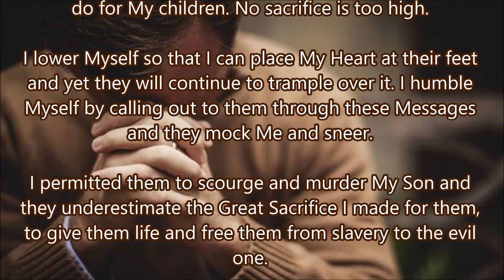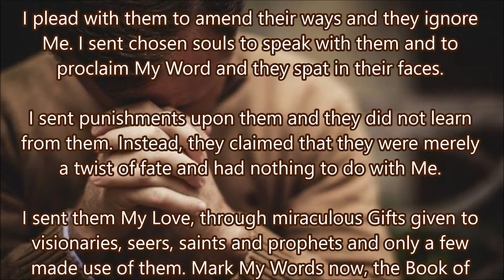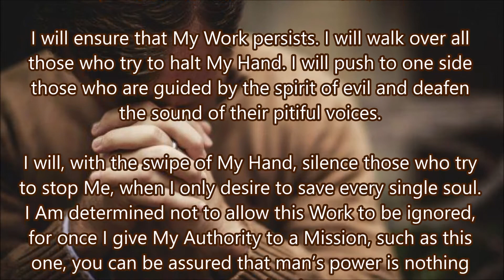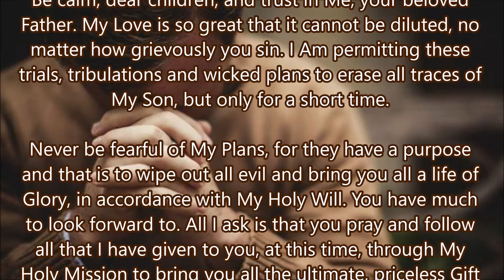There is Nothing I Would Not Do